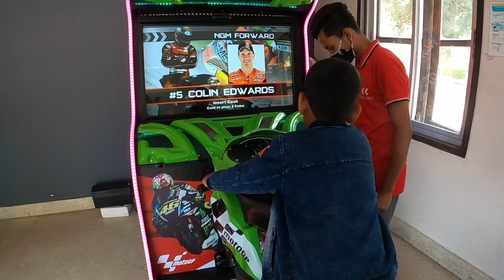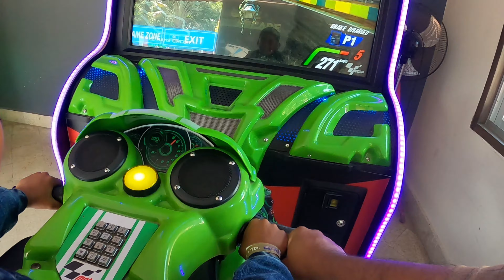Foy’s Lake Amusement World, Chittagong, Bangladesh, 🏞️ (With Nur & Fathema) 🇧🇩 2022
As-Salamu-Alaikum,  السَّلَامُ عَلَيْكُمْ
I am Jabed Iqbal.

➤  ✔ Today I am going to show you Foy’s Lake Amusement World, Chittagong, Bangladesh, 🏞️ (With Nur & Fathema) 🇧🇩 2022

আশাকরি আপনাদের কাছে ভিডিওটা ভালো লাগবে। 💐💐💖💖

💚💚ভিডিওর ব্যাপারে কোন পরামর্শ থাকলে অনুগ্রহ করে কমেন্ট বক্সে লিখে জানাবেন💚💚

এই ভিডিও দেখার জন্য আপনাকে ধন্যবাদ।
Best Regards,

Jabed Iqbal / IQBAL VLOG
جابد إقبال